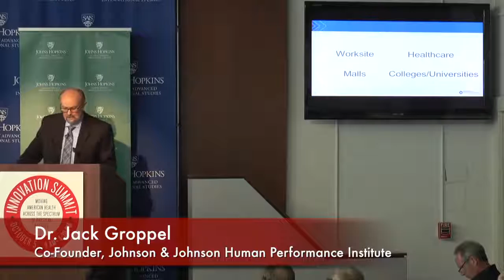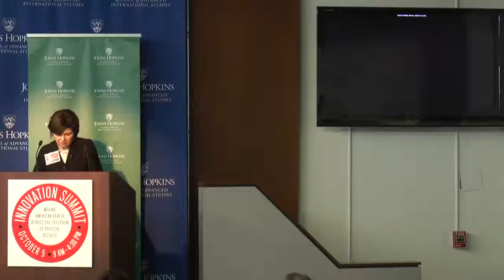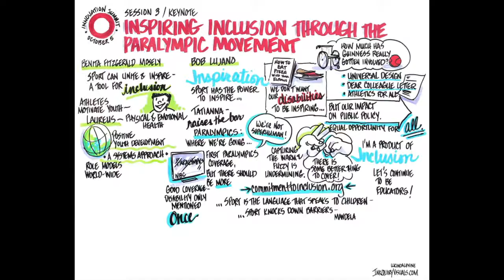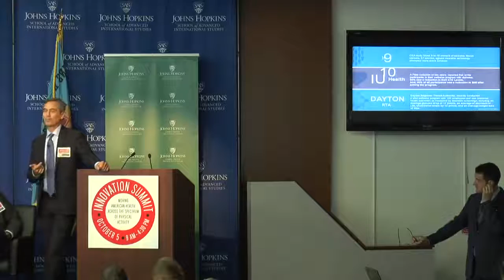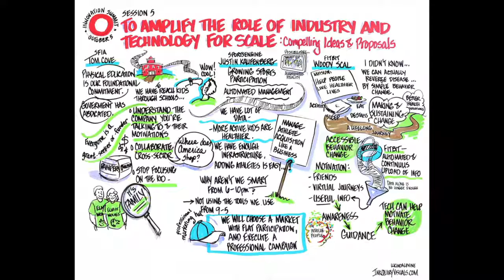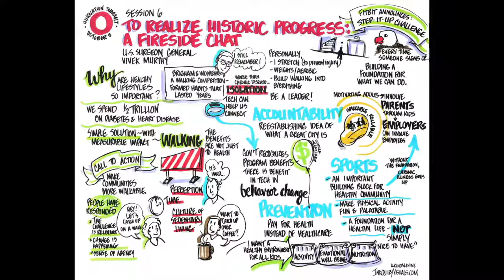Sport & Public Health Summit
This video is a quick re-cap of the Sports & Public Health Summit that American College American College of Sports Medicine, Global Obesity Prevention Center (GOPC) at Johns Hopkins, Aspen Institute Sports and Society Program and Laureus Sport for Good Foundation USA co-hosted.